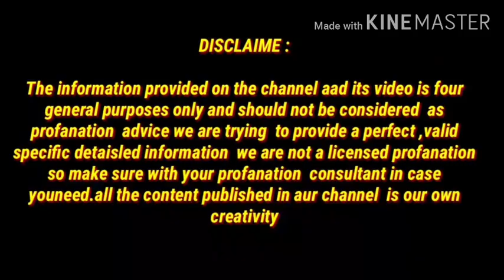कितना भी पुराना मोटापा 5 मिनट ये करें पेट,जांघ,कमर, हाथ, की चर्बी मक्खन की तरह पिघला देगा/Lose Fat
कितना भी पुराना मोटापा 5 मिनट यह करें पेट जांग कमर हाथ की चर्बी मक्खन की तरह पगला देगा/Lose Fat

motapa kam karne ka yoga
motapa kam karne ka upay
 motapa kam karne ka tarika exercises
 motapa kam karne ka tarika
मोटापा कम करने के उपाय
मोटापा कम करने का तरीका
मोटापा कम करने की दवा
मोटापा कम करने के लिए